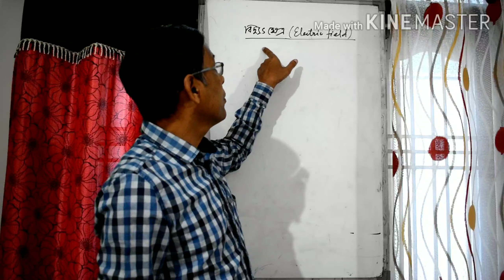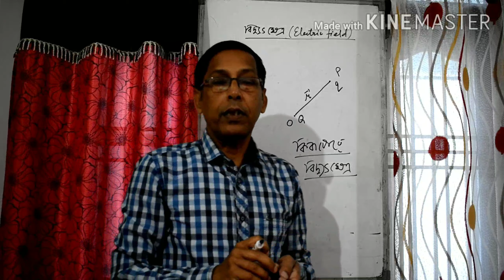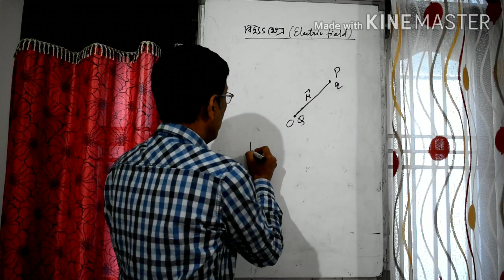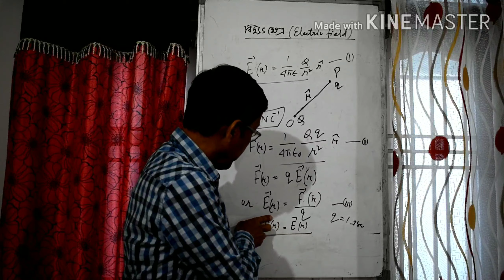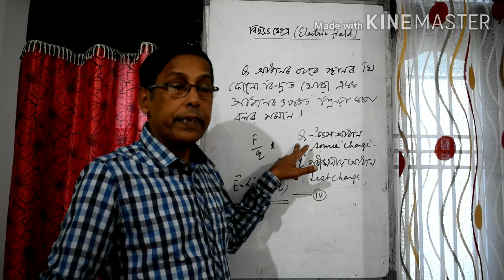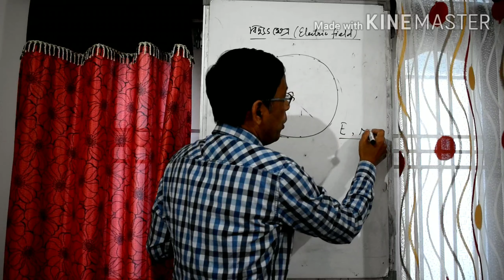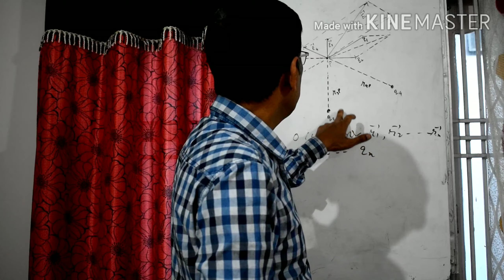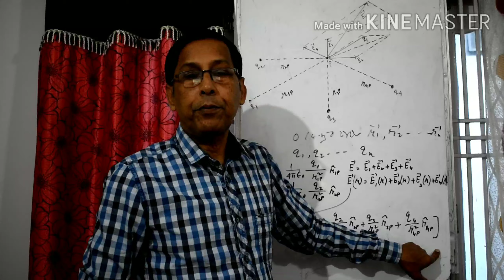ELECTRIC FIELD ( বিদ্যুৎ ক্ষেত্ৰ )